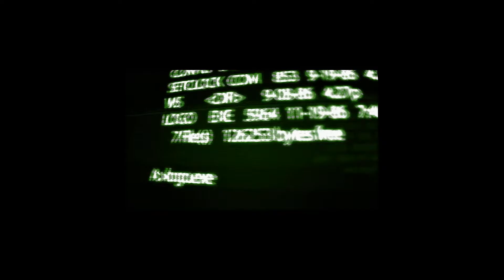Let's Play Final Fantasy XV - Scenic Route! - Part 5 - PS4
Hello Everyone,

In this series Austin and Johnny D will commentate their adventures in the world of Final Fantasy XV. Be sure to comment with your suggestions and ideas for the channel.